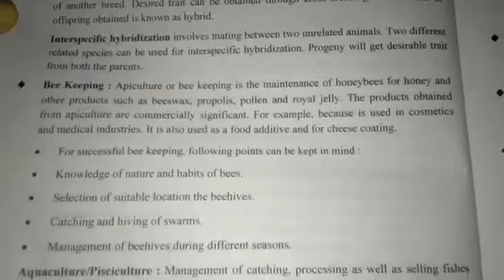Class12 Biology Strategies for enhancement in food production short notes term2 quickrevise ￼